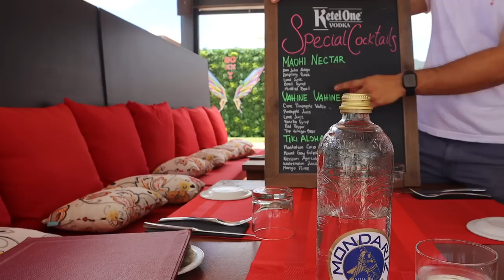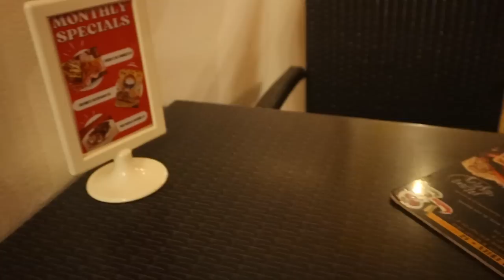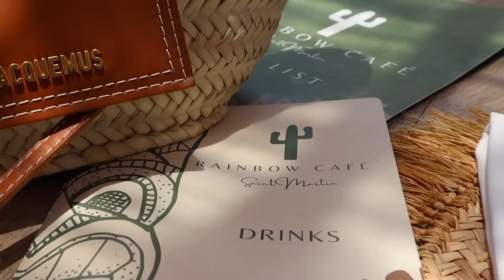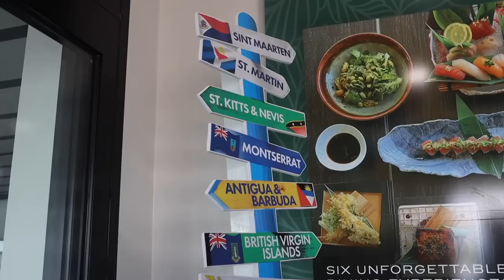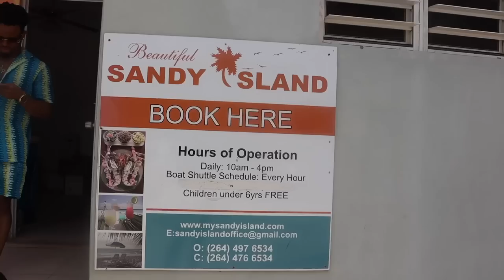SINT MAARTEN AND ANGUILLA TRAVEL VLOG! CULINARY CAPITAL OF THE CARIBBEAN + MORE | Chev B Vlogs.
In this vlog we visit both Sint Maarten 🇸🇽 and Anguilla 🇦🇮 ! We had a great time in both islands. As you'll see you ate more than anything else in the vlog. The food in Anguilla was AMAZING!

Nationality: Jamaican
Based: Toronto, Canada
Age: 27